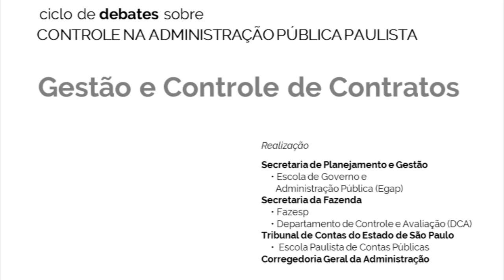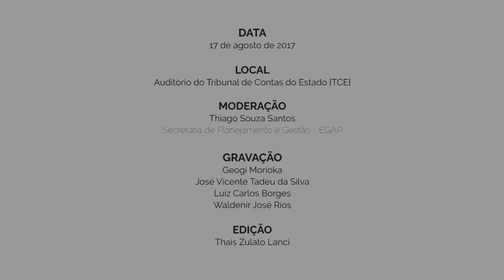Gestão e Controle de Contratos - Debate com a plateia [bloco 4]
Neste último bloco os palestrantes respondem às dúvidas da plateia sobre gestão e controle de contratos..

O evento, baseado na análise de casos reais, insere-se no âmbito do Ciclo de Debates “O Controle na Administração Pública Paulista” – promovido pela Escola de Governo e Administração Pública (Egap), em parceria com a Escola Fazendária (Fazesp) e o Departamento de Controle e Avaliação (DCA), da Secretaria da Fazenda, com a Escola de Contas e com a Corregedoria Geral da Administração –, na busca por melhorar o desempenho da administração estadual, a partir do diálogo entre entidades controladoras e órgãos controlados.

Evento realizado em 17/08/2017 no auditório do Tribunal de Contas do Estado de São Paulo